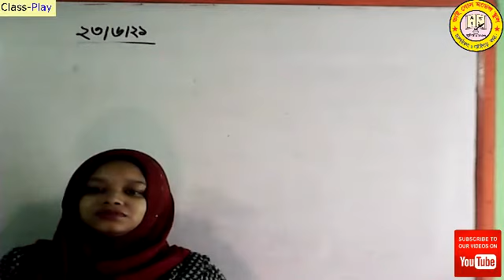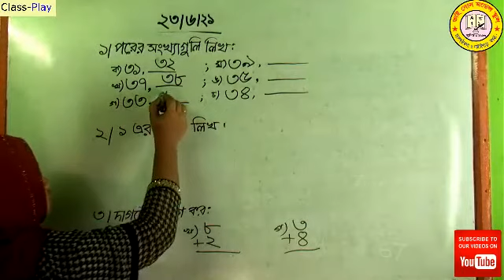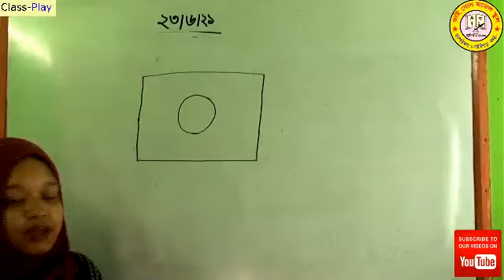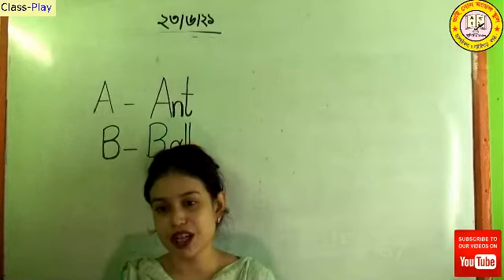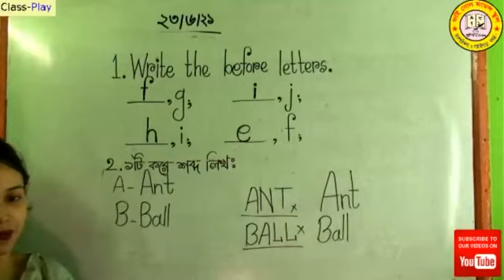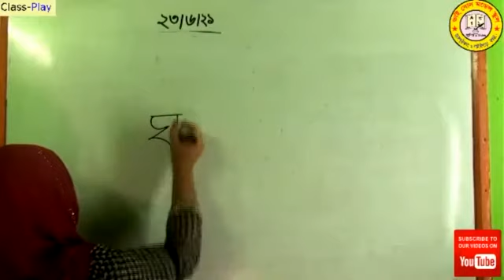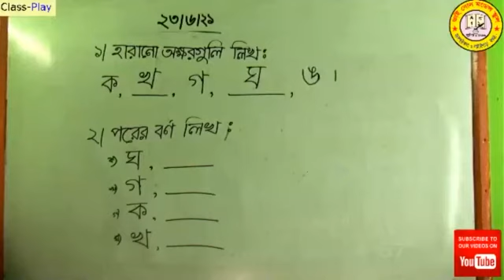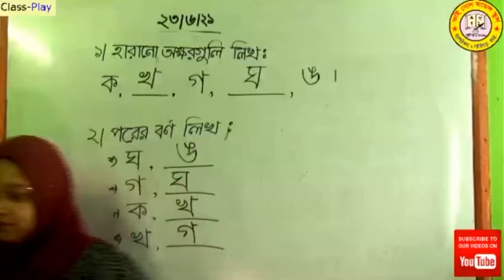Bhai Bon Model School Class KG- Math,- Bangla,- English 22-06-2021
নুজহাত তাবাসসুম ধারা (ইংরেজি)
মোছাঃ রুমা খাতুন (বাংলা)
রেহনুমা ইকবাল (গণিত)